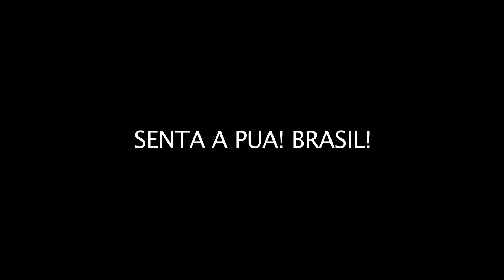Homenagem ao Major-Brigadeiro do Ar Rui Moreira Lima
Homenagem da Força Aérea Brasileira a Rui Moreira Lima, heroi da Segunda Guerra Mundial. Voando pelo 1º Grupo de Aviação de Caça, executou 94 missões nos céus da Itália. Comandou a Base Aérea de Santa Cruz.